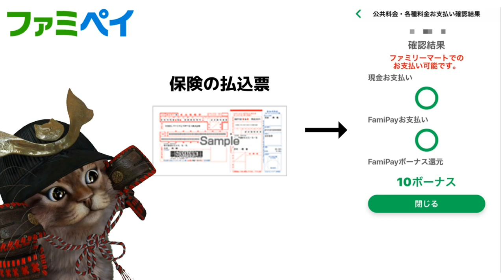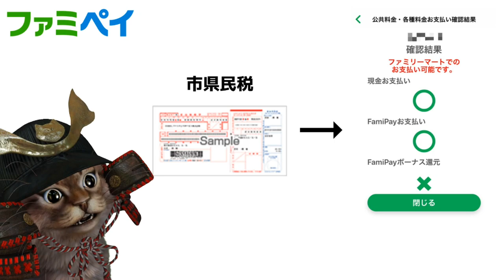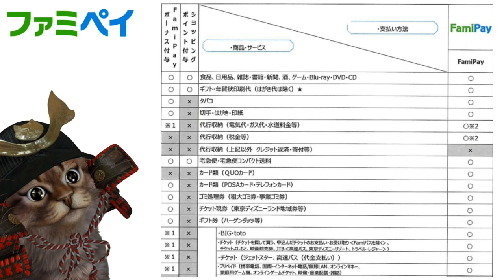ファミペイで公共料金が支払えるか確認方法が簡単になりました！さっそく使ってみた【収納代行】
【PR】 ファミペイめちゃくちゃ便利になりつつありますね。

使用機材
マイク：Rode NT1A
キャプチャーボード：I-O DATA GV-USB3
オーディオインターフェース：YAMAHA AG03